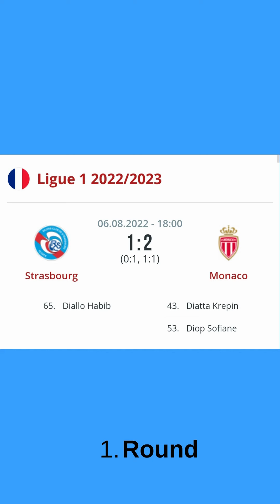AS Monaco FC Review | Ligue 1 2022 - 2023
All the results of the Championship matches. 38 Rounds.
Tous les résultats des matchs de Championnat. 38 tours.